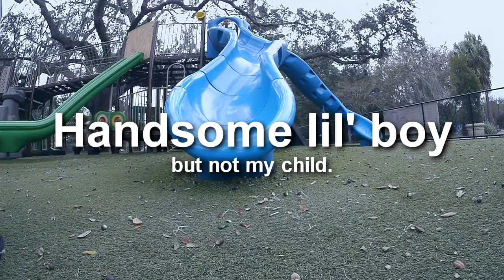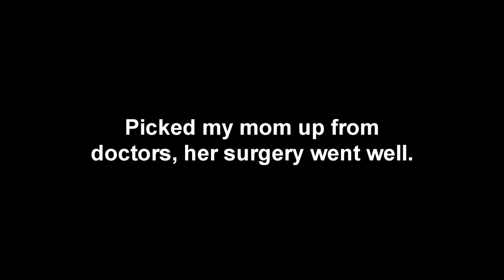"VlogMas 1" The Balance Of Libra (VLOG 44 )